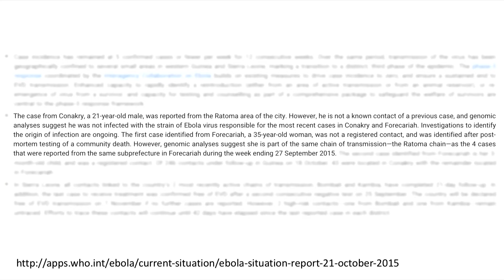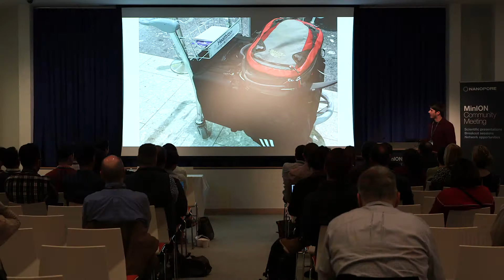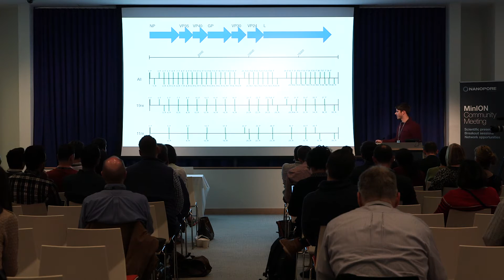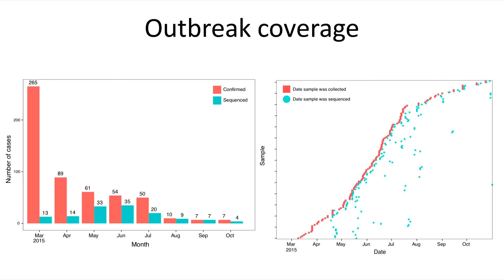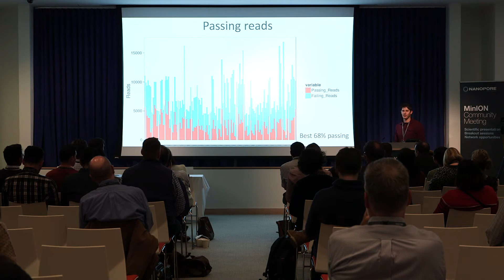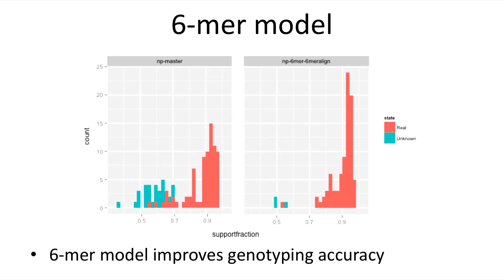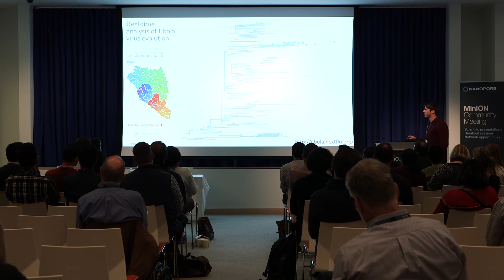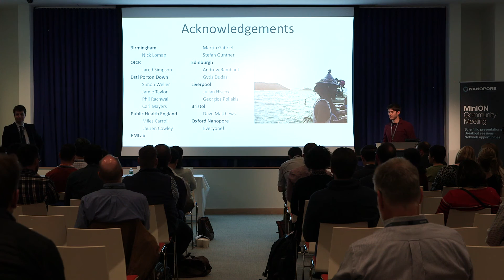Josh Quick | Real-Time Surveillance of the Ebola Outbreak using MinION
Flongle, GridION, MinION, MinIT, PromethION, and VolTRAX are currently for research use only.